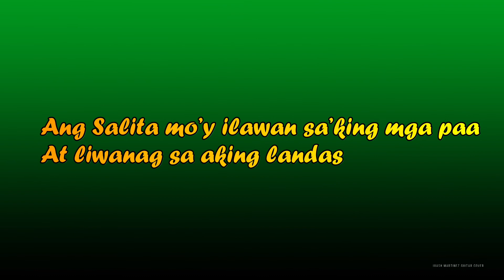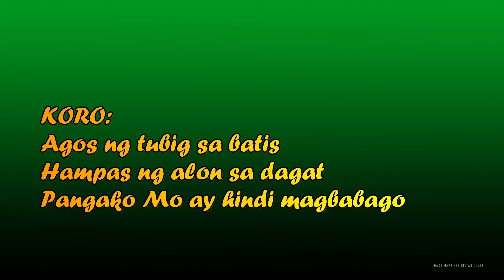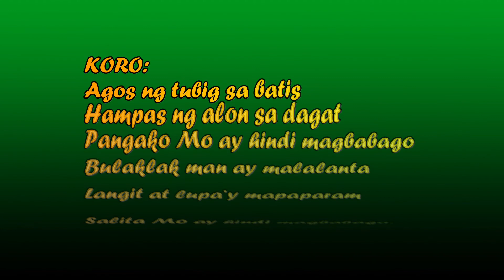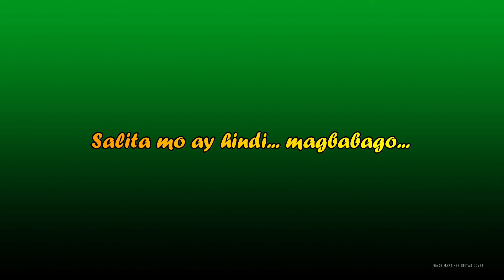Ang Salita Mo'y Ilawan Minus one Joash Martinez Guitar Cover Instrumental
"ANG SALITA MO'Y ILAWAN"
Ang Salita mo’y ilawan sa’king mga paa
At liwanag sa aking landas
Puso ko’y umaawit ng labis na ligaya
Pagkat si Kristo ang kasama ko,
sa tuwina
KORO:
Agos ng tubig sa batis
Hampas ng alon sa dagat
Pangako Mo ay hindi magbabago
Bulaklak man ay malalanta
Langit at lupa’y mapaparam
Salita Mo ay hindi magbabago.

Ang kaligayahan ko’y nasa Panginoon
Buong buhay ko’y purihin ang pangalan Mo
Nais kong Ika’y sundan, kamay ko ay hawakan
Upang makamtan ang buhay na
walang hanggan.
( ULITIN ANG KORO )